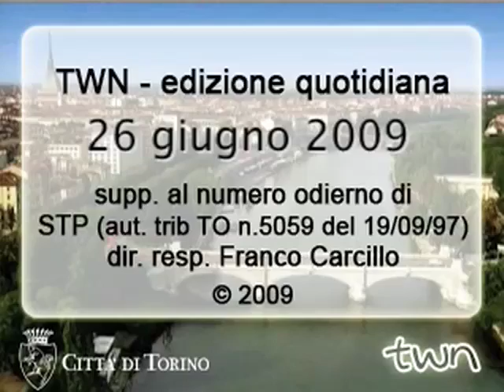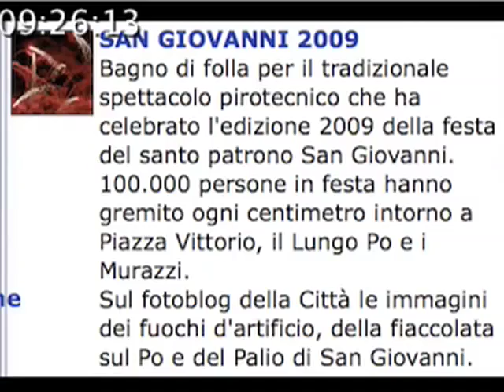TWN quot. n. 502 di venerdì 26/06/2009 - ore 09.15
Giornata di cielo sereno o poco nuvoloso, con temperature in ribasso rispetto a ieri. Festival internazionale dell'oralità popolare nelle piazze Carignano, San Carlo, Carlo Alberto e le vie Cesare Battisti e Accademia delle Scienze. Su ScatTo, il fotoblog della città, il reportage con le immagini dei fuochi d'artificio, della fiaccolata sul Po e del Palio di San Giovanni.